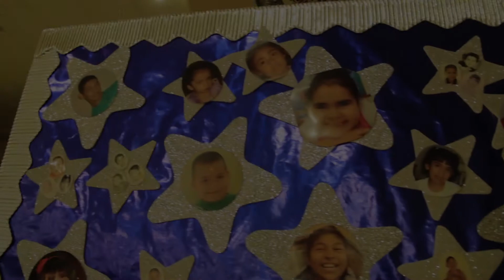Centro De Rehabilitación Para Niños Con PCI NUEVA VIDA En Valle Hermoso Tamps